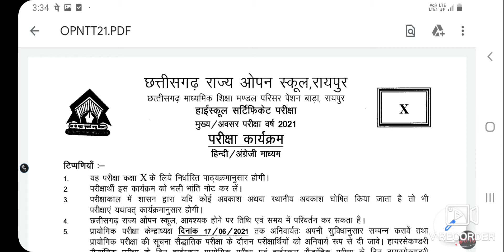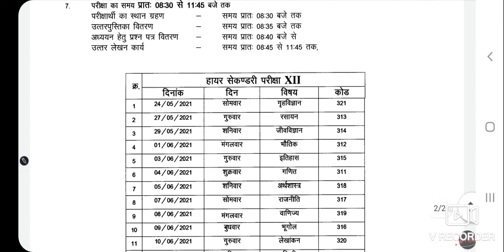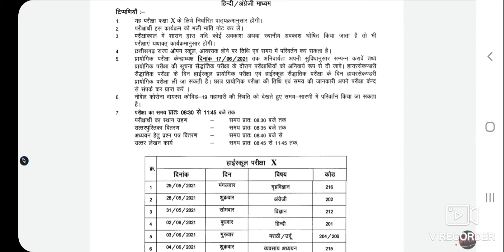CG open school time table 2020-2021